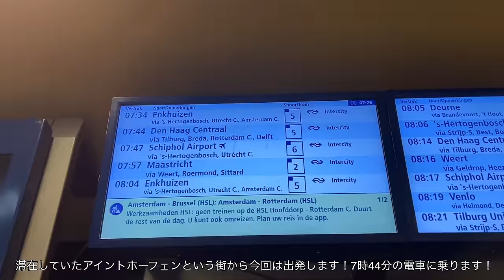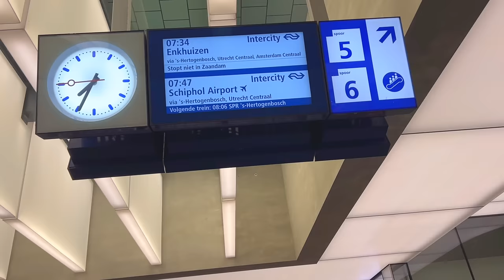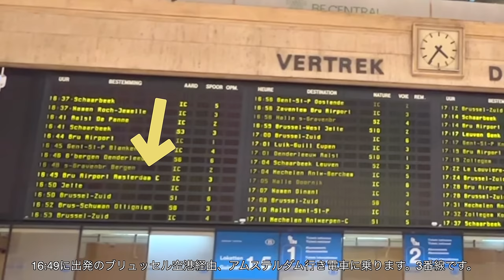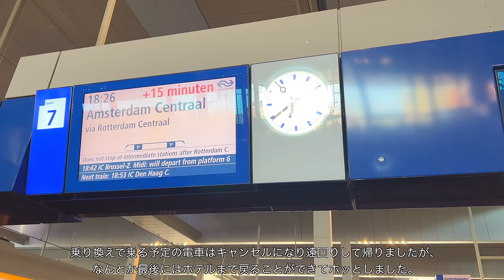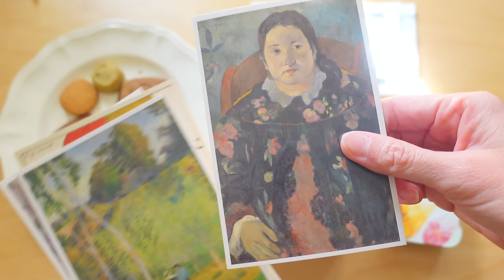ブリュッセル日帰り旅行Vlog | グラン・プラス | ギャルリー | ベルギー料理 | ベルギー土産 | ベルギー王立美術館 | Day trip to Brussels from Holland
みなさんこんにちは！Sayakaです。いつもカトル・セゾンの動画をご覧いただきありがとうございます。
今回わたしたちは2023年4月にオランダ旅行中にベルギーの首都ブリュッセルへ日帰りで行きました。

ブリュッセルの場所はこちら（Googleマップが開きます）

今回の動画では、オランダの駅から旅は始まります。
到着後、蚤の市へ行きその後レストランでランチをいただきました。
午後からはブリュッセル市内を観光しました。

この動画ではブリュッセル観光編をお届けしており、今週末にはブリュッセルの蚤の市の動画を公開する予定です。

購入品も紹介していますのでぜひ最後までご覧いただけますと嬉しいです！

〜もくじ 〜

00:00 Intro / イントロ
03:39 Lunch  / ランチ
04:54 Sightseeing in Brussels  / ブリュッセル観光
11:30 Galeries Royales Saint Hubert / ギャルリ・サンテュベール（お土産）
16:20 Cathedral of St. Michael and St. Gudula  / サン・ミッシェル大聖堂
20:48 Cafe  / カフェで休憩
21:37 Royal Museums of Fine Arts of Belgium / ベルギー王立美術館
24:28 Brussels Central Station  / ベルギー中央駅
24:08 Purchased item introduction   / 購入品を紹介

【ブログ】

○iPhone13 pro
○DJI Pocket
○Sony zv-1

わたしのプライベート多めのYoutubeチャンネルもぜひご覧ください♪